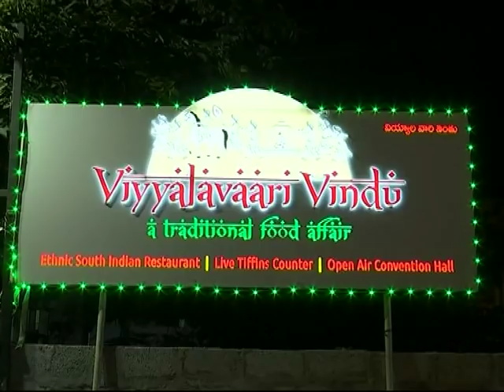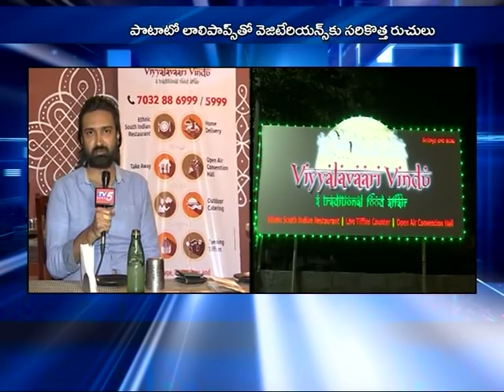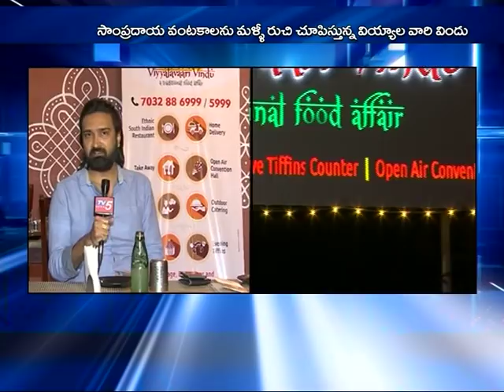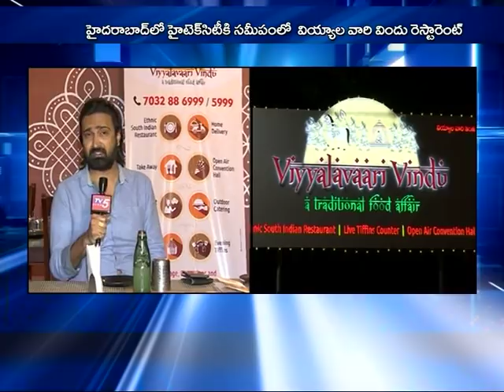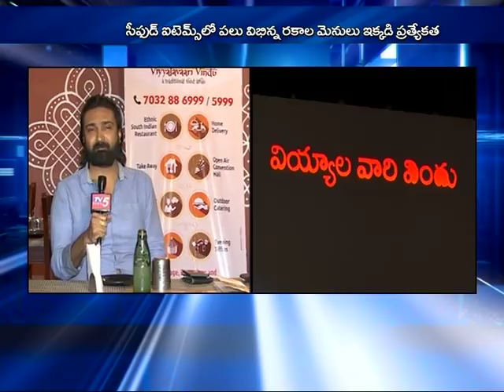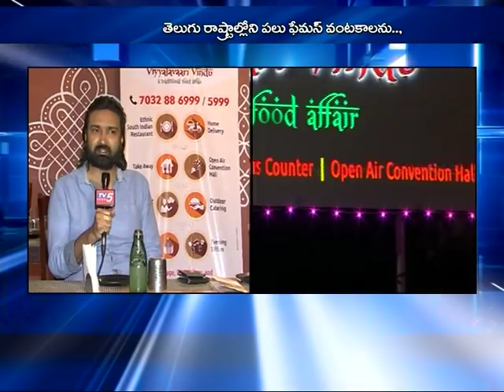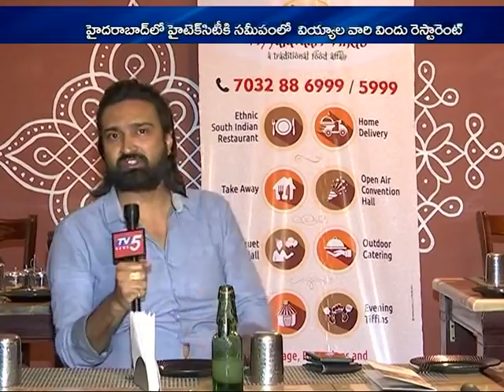Viyyala Vari Vindu | Tasty Restaurant plans to Expansion